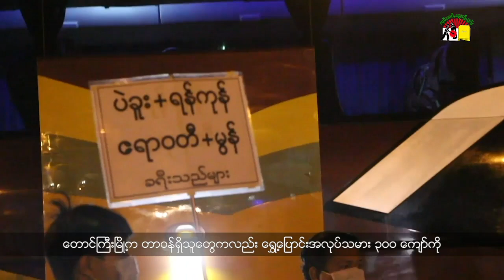ႁႅင်းၵၢၼ်မိူင်းႁူမ်ႈတုမ်သၢမ်ပၢၵ်ႇပၢႆ ဢၼ်မႃးၶင်တူဝ်ဝႆႉတီႈမိူင်းလႃးၼၼ်ႉ ႁွတ်ႈထိုင်တူၼ်ႈတီးထႅင်ႈ